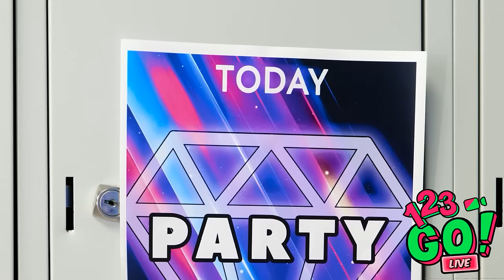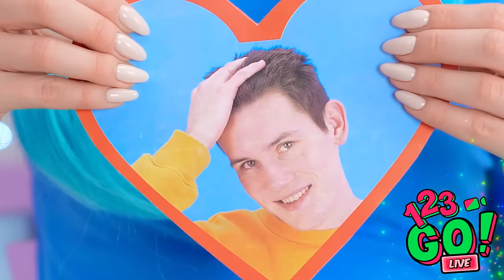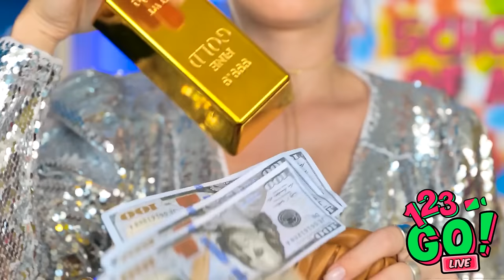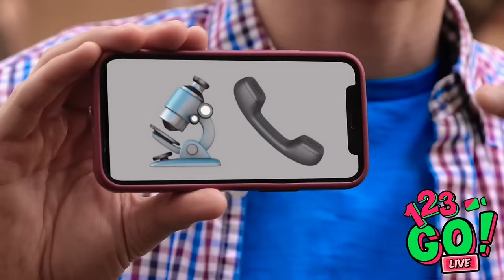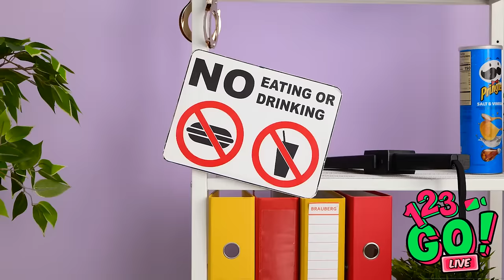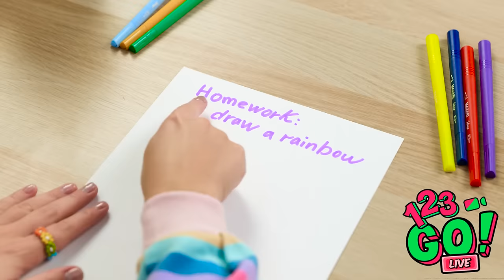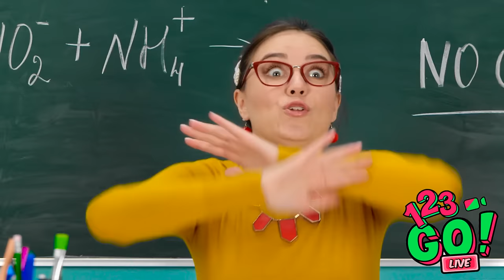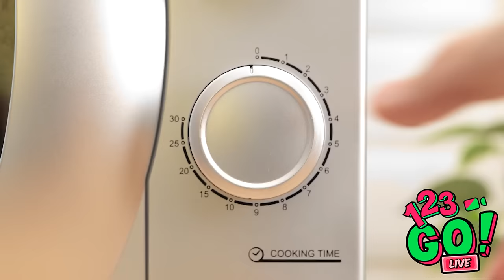BRILLIANT ART TRICKS AND DRAWING HACKS || Easy And Cool School Hacks By 123 GO LIVE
Learn how to improve your art skills and become a better artist with these creative and fun drawing tutorials!